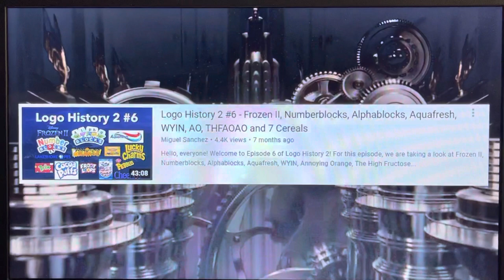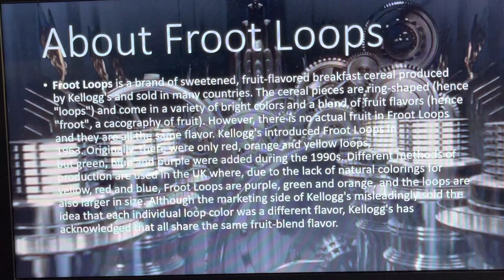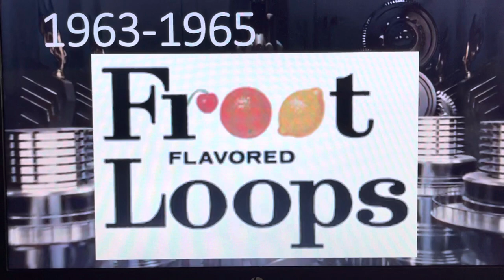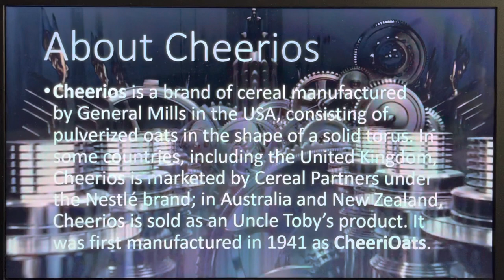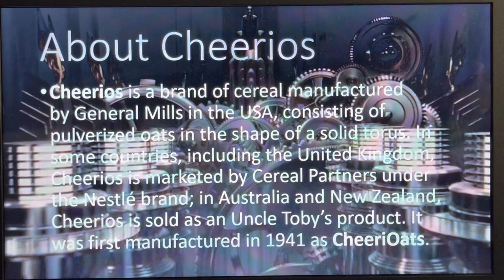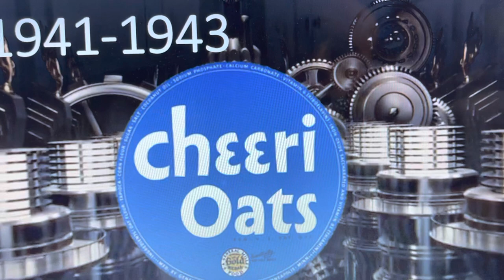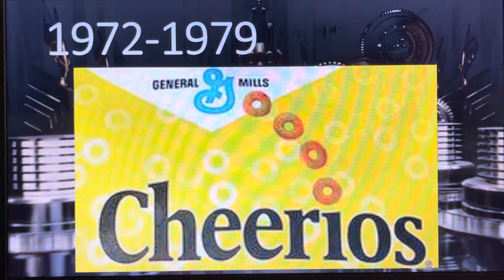Logo Update #32 - Froot Loops & Cheerios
Hello, everyone! Welcome to Episode 32 of Logo Update! For this episode, we are taking a look at Froot Loops and Cheerios! Enjoy, guys!